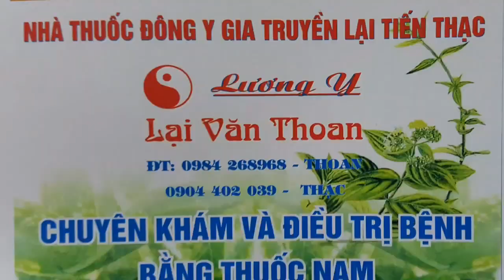Chữa khỏi gãy đầu trên xương cánh tay, gãy xương trụ , tràn dịch khớp gối sau 13 ngày đắp thuốc nam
Lương y lại văn thoan